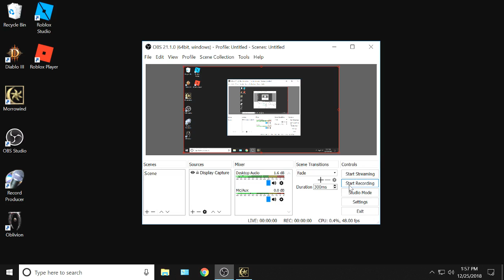Morrowind, 120 mods -- 401 Xmas Morrowind! Training...